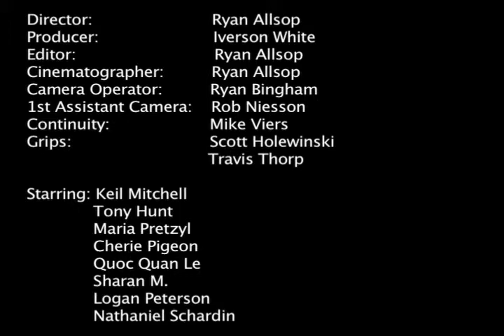Touch of Evil